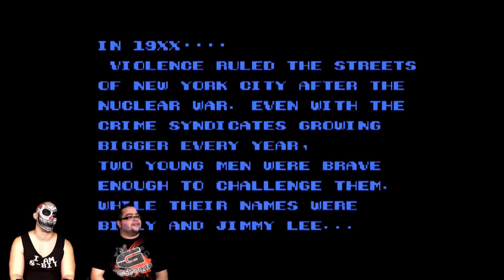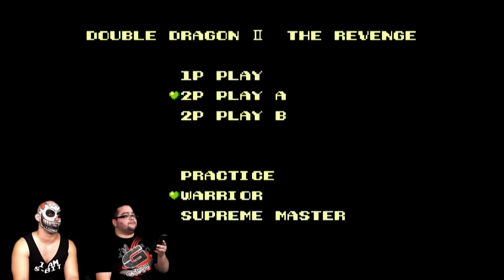Lets play double dragon 2 con Karcamo y Tommy